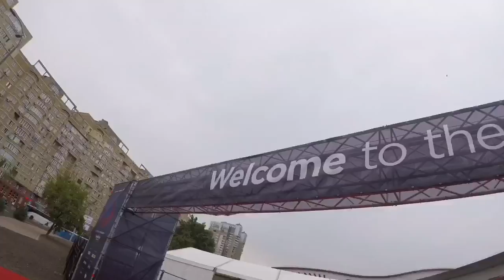VLOG Eurovision 2017 Grand Final Kyiv 12.05.17 в МВЦ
Весь контент используемый в этом видео, является собственностью канала InsonStudio

Влог второй полуфинал Евровидение 2017 в МВЦ

Влог первый полуфинал Евровидение 2017 из МВЦ